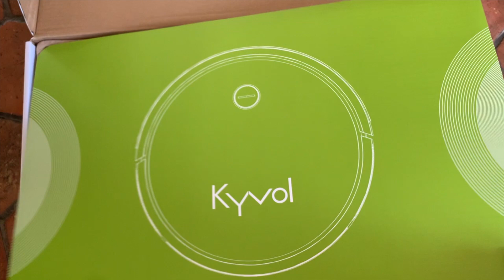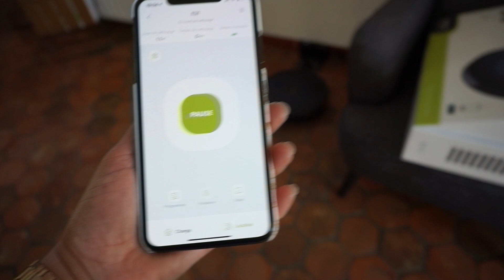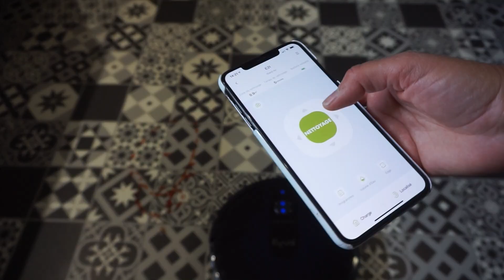Routine Ramadan 🌙 روتيني في رمضان‎ + TEST robot Aspirateur KYVOL E31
KYVOL 2 en 1 Aspirateur Robot Laveur avec Aspiration